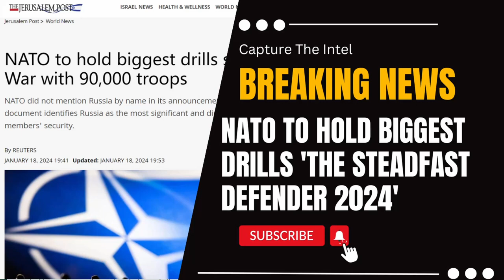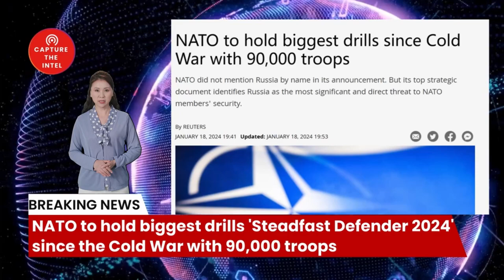NATO to hold biggest drills 'Steadfast Defender 2024' since the Cold War with 90,000 troops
Dive into the intense military exercises of NATO's 'Steadfast Defender 2024,' the largest drills since the Cold War. Explore the simulated ground invasion in the Baltic region and stay updated on the latest developments. This video provides insights into the strategic maneuvers, troop deployments, and the geopolitical significance of this historic event. Stay informed and join the conversation about the future of global security.

🔗 The Sources and Related Links:
1. (NATO to hold biggest drills since Cold War with 90,000 troops)
2. (War between NATO & Russia is imminent, according to secret German Armed Forces document — Bild)

Bombshell Reloaded News:
1. Russia and China's real asking price: Back to the state of 1997
2. Mysterious Chinese COVID Lab Uncovered in City of Reedley CA
3. The day Russia plans to invade Ukraine: 22/2/22
4. AI says China will enter the war with the Free World in less than 12 months